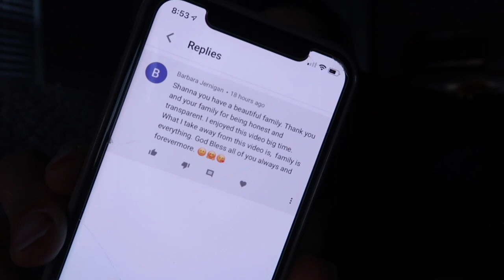I ALMOST GOT HIM!!- ShannaMarieBVLOGS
👉🏽           shannamarie.b       👈🏽
  RULES ON IG NOW!

SIGN UP FOR OUR NEWSLETTERS AND STAY UPDATED ON WHEN WE LAUNCH AND NEW ITEMS COMING IN!❤️

Canon t5i
GoPro Hero Session 4
Sony A5100
MAILING ADDRESS
ShannaMarieB